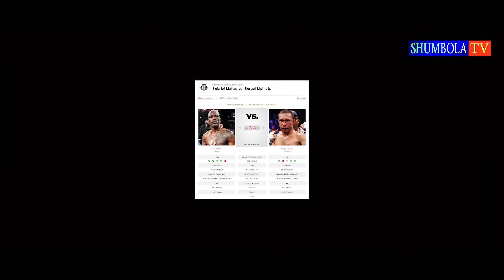Янги Жанг! Шохжахон Эргашев - Сабриэль Матиас | IBF Чемпионлик Жанги! Shohjahon Ergashev 13.08.2023